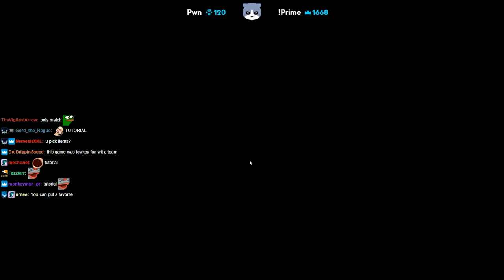Lirik plays Realm Royale Reforged